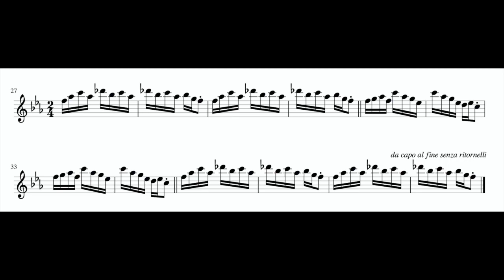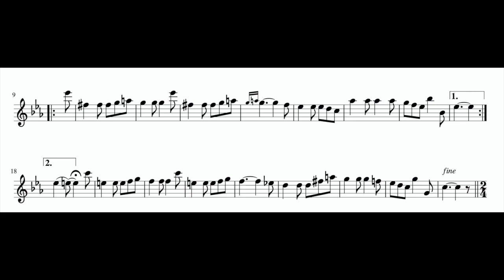R. Schumann, Sicilianisch, from Album für die Jugend, set for alto recorder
transcribed and performed by Aldo Bova, alto recorder A=415 by Francesco Livirghi copy of Denner